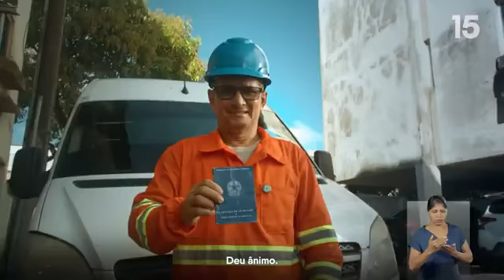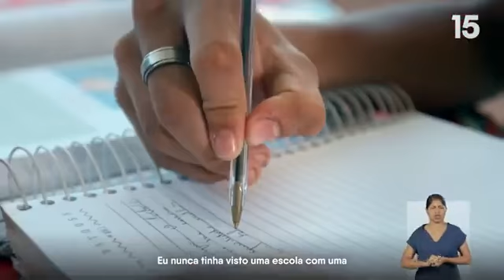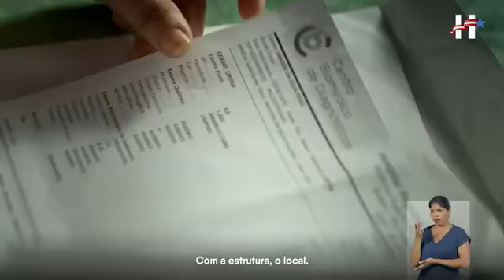01 Programa Eleitoral Helder Barbalho (26-08-22) Governo do Pará